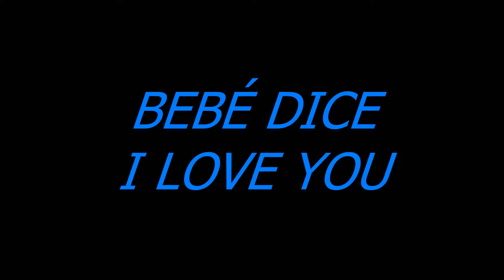Bebé dice i love you